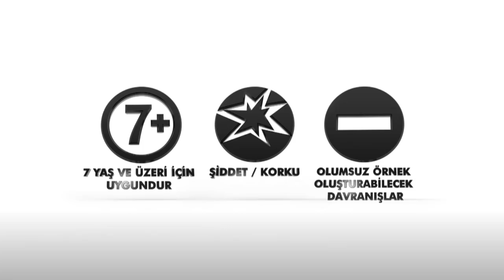Siyah Beyaz Aşk 11. Bölüm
Siyah Beyaz Aşk 11. Bölümde Aslı, Namık’ın herkesten sakladığı sırlarını ortaya çıkarmak için harekete geçiyor!

Ferhat’ın, yıllardır bir yalanın içinde yaşadığını öğrenen Aslı harekete geçmek ister. Yeter’den yılların hesabını soran Aslı, hiç beklemediği bir karşılık alır. Aslı, Ferhat ve ailesini korumak için suskunluğunu sürdürmeye devam eder. Aslı ile Ferhat, aralarındaki duvarları yıkmaya başlarlar fakat Aslı’nın, Yiğit’in yaşadığı eve gittiğini öğrenen Ferhat deliye döner. Aslı’yı yeniden ev hapsine mahkum eden Ferhat, büyük bir tehlikenin eşiğindedir.

Safiye’nin ölümü, ailenin gündemine bomba gibi düşer. Abidin, bebeğinin süt annesi olarak Gülsüm’ü ister ve her şeyi bildiğini itiraf eder. Gülsüm, oğluna bakmayı seve seve kabul eder. Öte yandan Namık Emirhan, Aslı’nın ortadan kaldırılması için Cüneyt’i görevlendirir. Geri planda kalmaktan sıkılan bu görevi kabul eder, Aslı’yı büyük bir tehlike bekler.